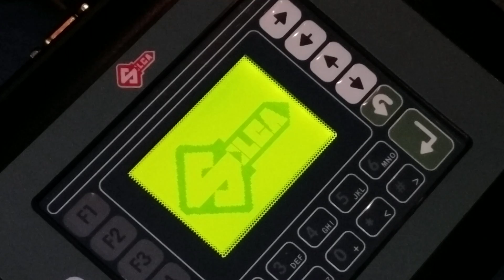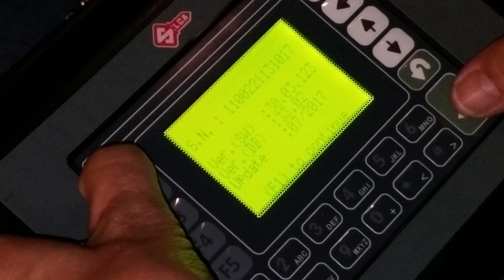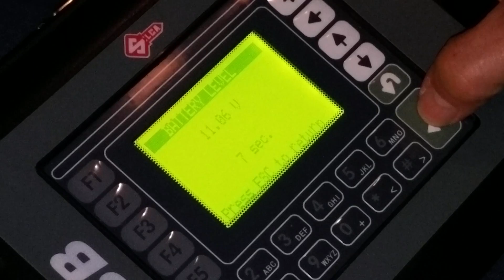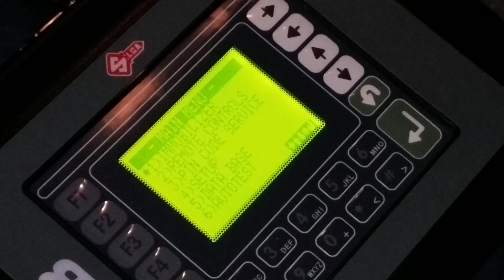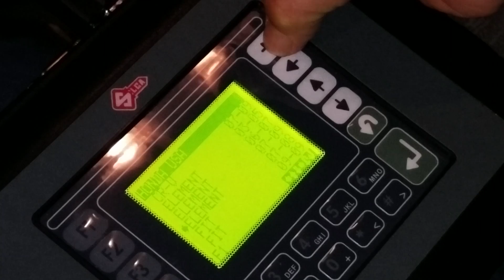SBB key programmer troubleshooting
SBB can't connect error cant